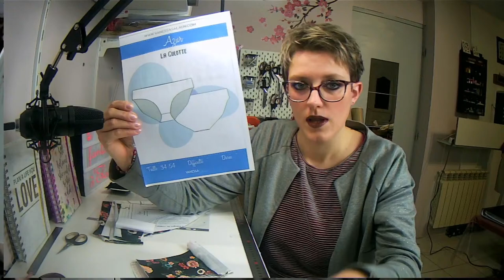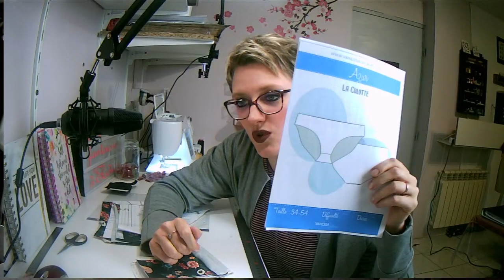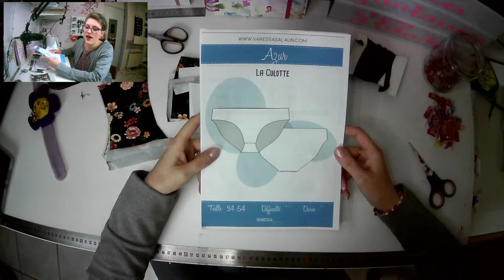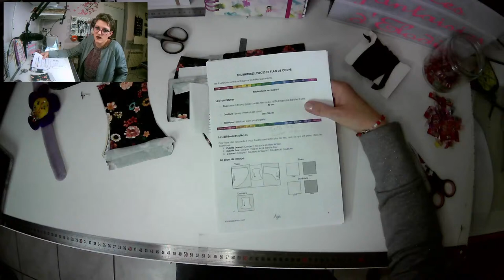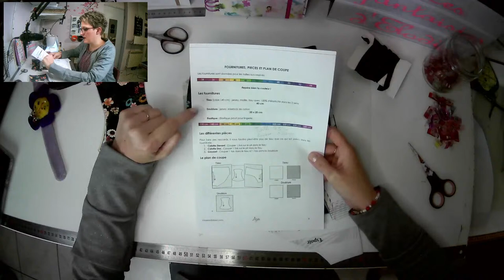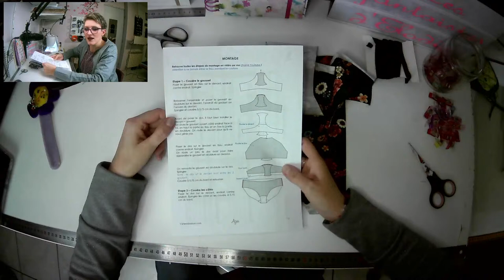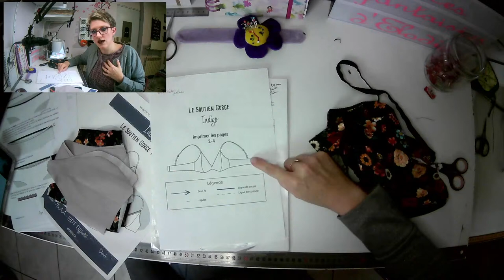Replay Live 3 mars 2022 : la culotte azur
On coud la culotte azur

• les fantaisies d'Elodie (lesfantaisiesdelodie.fr)
N’oubliez pas activer les notifications (clique sur la petite cloche en haut) si vous ne voulez rien louper !
• Et si vous avez aimé tout mon blabla, mes explications bizarre et bien vous pouvez cliquer sur le pouce en l’air

Je tourne mes vidéos avec ma tablette et mon téléphone, alors je m’excuse par avance de la qualité.

 Bonne couture !